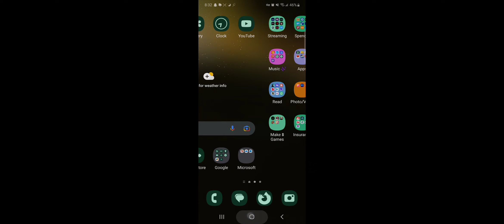Getting an Ad for the Game I was Playing